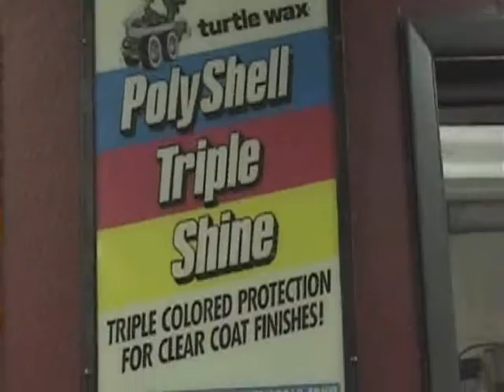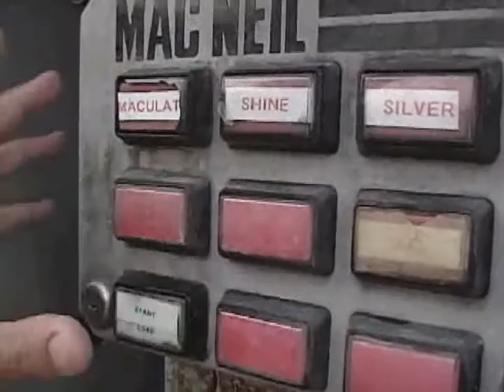Kwik Scuba Wash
Commerical for upcoming Beach Break 2007.